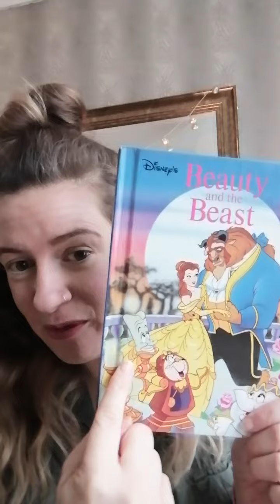Hot Seating a 'Beauty and the Beast' character.